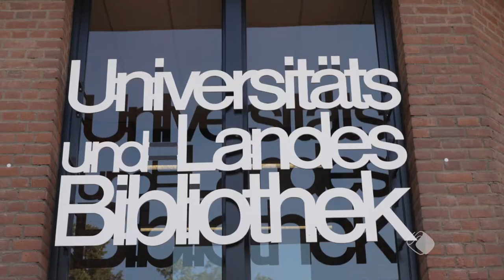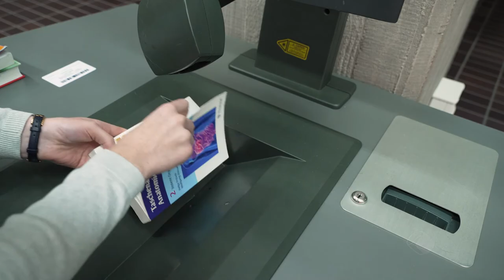Erstsemesterbegrüßung WS 21/22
Erstsemesterbegrüßung durch die Direktorin der Universitäts- und Landesbibliothek Düsseldorf